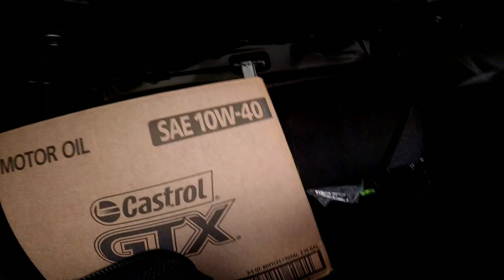Picked Up By UFDA CREW!!!!